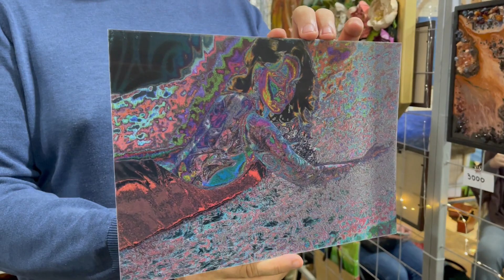5,1 Lenticular printing (stereo vario)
I present a creative project called "Opal".
At the beginning it was a hobby, since 2012. I took my photos and did whatever I wanted with them. Complete freedom of creativity, without regard to standards and clichés. I liked turning photos into paintings. And the fact that in most cases the photographs looked like an "opal" stone, I did not immediately understand. But when he saw this stone, he began to strive in creativity for its natural beauty. The photo of the drawing made it look like this stone, in opal colors appear from nowhere and also disappear into nowhere. To fully realize the beauty, it is better to make a lenticular print. An experiment with luminous colors is also welcome. Photos not included in the opal collection will be presented separately. Only in 2022 did I decide to present my work.
The material on which I will print, and the size of the print is discussed.
Options:
1. Photo painting on canvas.
2. Luminous paints.
3. Lenticular printing (this is when there are many images in one). I specially post similar photos so that there is an understanding that they can be combined in one picture.
Sizes to order from 30X40 to 100X150.
There are many photos, so write to see the options.
It is possible to work with an agent.